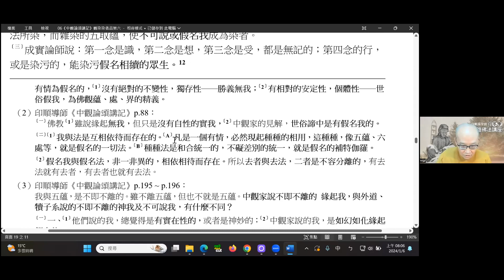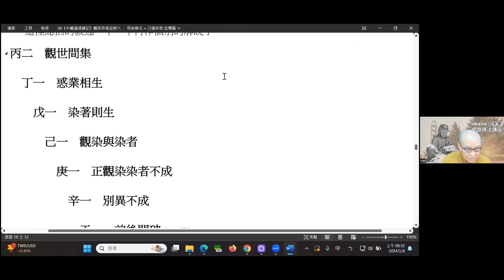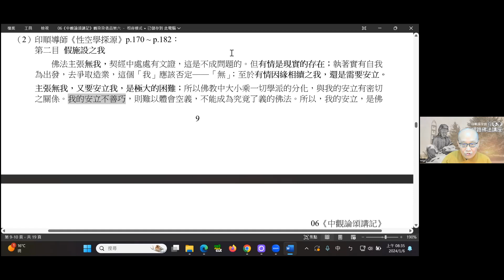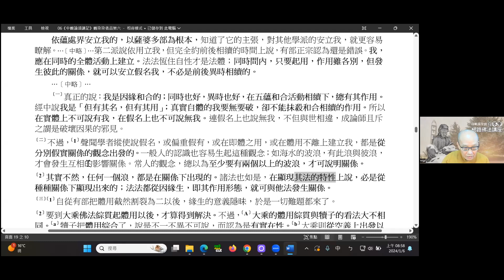2024-01-05 貫藏法師 《中觀論頌講記》（七）-1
印順基金會 2024 冬季佛法講座
《中觀論頌講記》觀染染者品第六